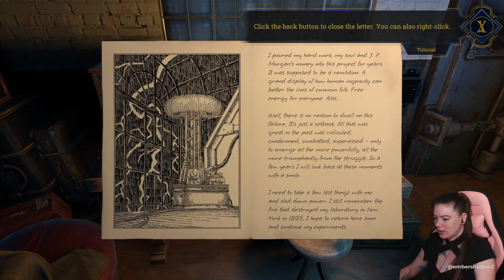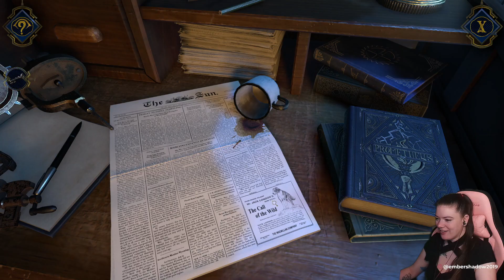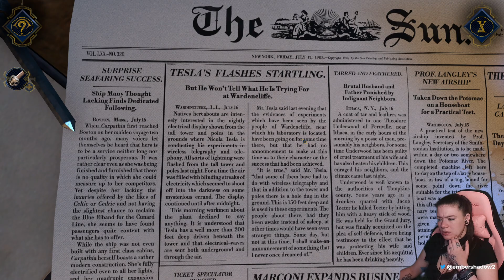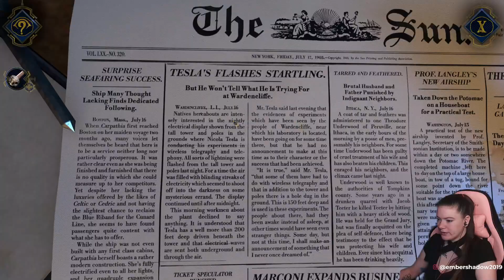The House of Tesla | Steam NextFest October 2024